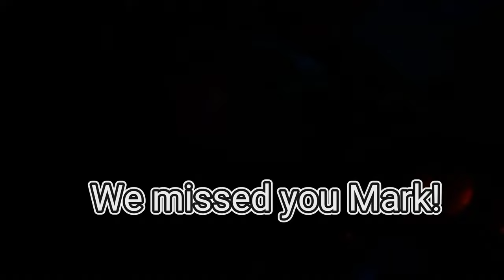Our Personal Best!! Buckle Series Barrel Race ~ Vlog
We had another great night at Ames! Stan Lee got his personal best in the barrels and won the poles!